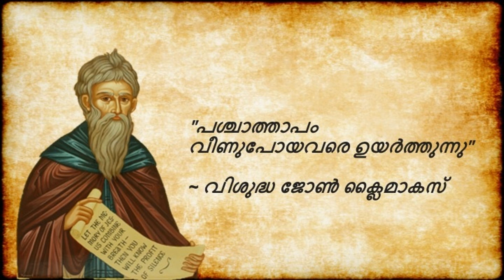വിശുദ്ധ മൊഴികൾ - Vishudha Mozhikal @ Dec 02